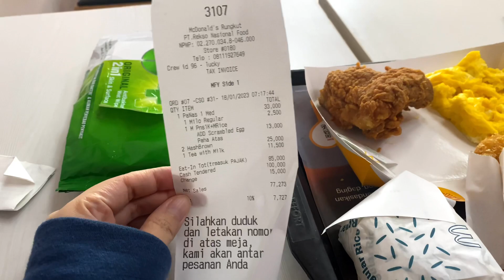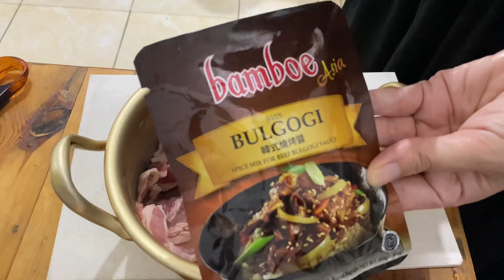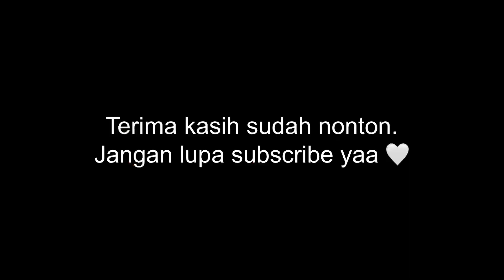Cheat Day! 24 Jam Makan Makanan Berlemak & Berkalori Tinggi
Cheat Dayy!!! Yeeey! Mau tau aku makan apa aja dalam cheating day? Tonton sampai habis yaa!